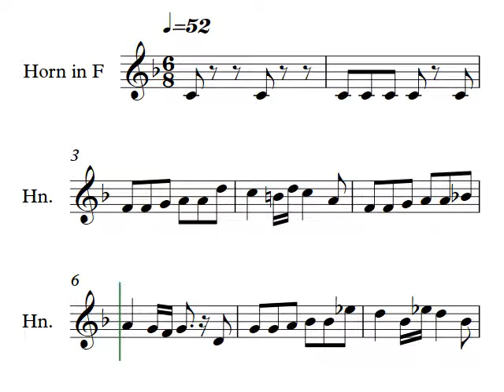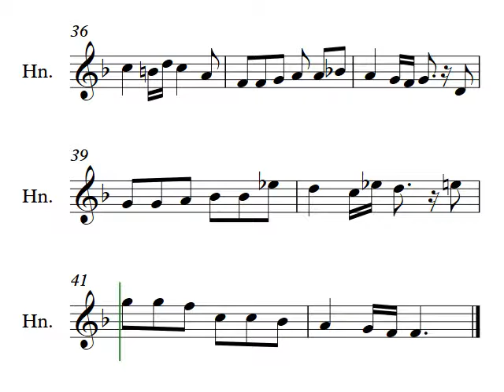Max Alphonse Bk 1 No 13